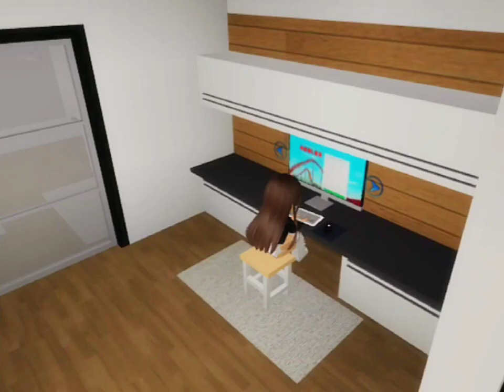Bad kids style (funny video) Brookhaven rp 🏡